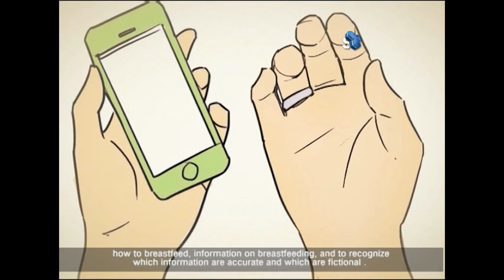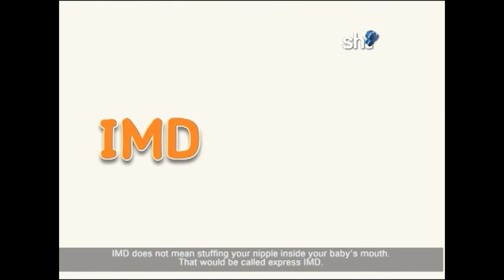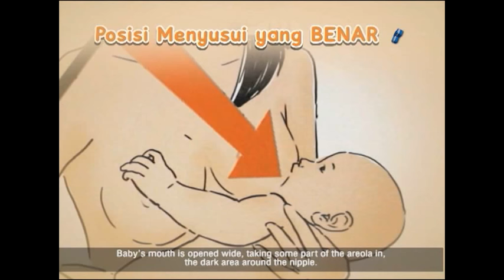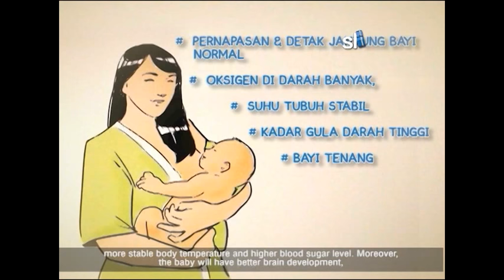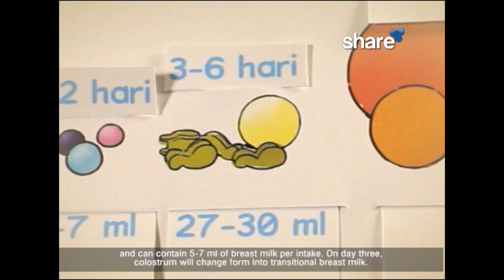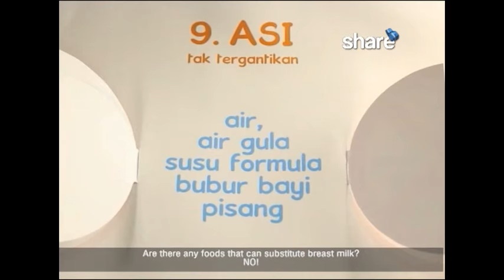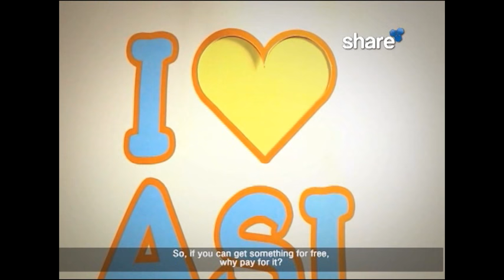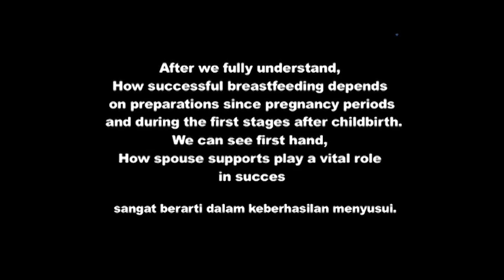The Best DNA @sharechannelTV : "Breastmilk Is The Best"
Salah satu program unggulan di Share

Nama program acara : The Best DNA
Tagline : For A Better Generation

Program ini bertujuan untuk edukasi dengan memberikan tips and trik proses utk menjadi generasi lebih baik dan terbaik yang episode perdananya menayangkan 2 video keren produksi AIMI (Asosiasi Ibu Menyusui Indonesia) dan TEDxUBUD yang menampilkan @ernestprakasa on behalf of @ID_AyahASI

Why we choose this 2 video for the 1st episode the Best DNA??
Niat baik kita dalam program The Best DNA dgn episode perdana AIMI ini adalah mendukung perjuangan para pejuang ASI untuk mengembalikan keyakinan masyarakat khususnya ibu menyusui dan lingkungan sekitarnya tentang pentingnya ASI dan tidak menggampangkan pemberian susu formula atau sufor kepada bayinya yg selama ini dicekoki oleh iklan2+nakes2 dari produsen sufor yg meyakinkan masyarakat bahwa produknya adalah similar alias dapat menjadi pengganti ASI which is its not true

Nah ASI ini kan memang cikal bakal the best DNA yg berawal dari bayi yg dirawat oleh busui (ibu menyusui) yg teredukasi dgn info yg baik dan benar

Dengan coverage siaran Share channel yang meliputi ASEAN,Hongkong dan sebagian Australia Utara, Share Channel berharap, penayangan video BALM dari AIMI yang sudah dilengkapi dengan text terjemahan bahasa Inggris dan video dari TEDxUBUD yg dipresentasikan oleh Ernest Prakasa dengan judul "No Formulaic Stand on Breastfeeding" ) yang kemudian kami lengkapi dengan text terjemahan bahasa Indonesia ini semoga dapat memberikan inspirasi ke lebih banyak lagi ibu menyusui dan masyarakat melalui TV satelit kami.

Karena masih banyaaaak sekali yang belum tau tentang edukasi untuk sukses menyusui ini dan masih banyak bapak2 yang punya bayi yang menggampangkan sufor dan tidak mendukung busui yang padahal amat sangat penting demi kelancaran meyusui dan demi masa depan anaknya.

Sekali lagi, Semoga bermanfaat dan jadi berkah untuk semua, aamiin

find us on @sharechanneltv

Terima kasih